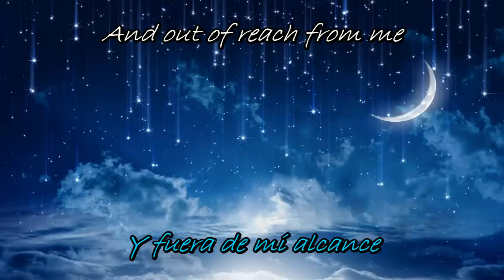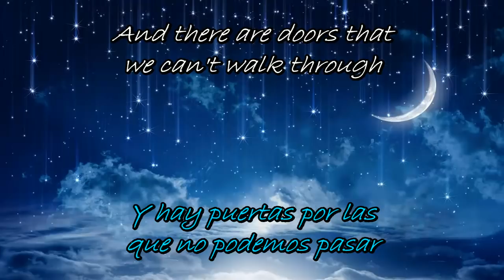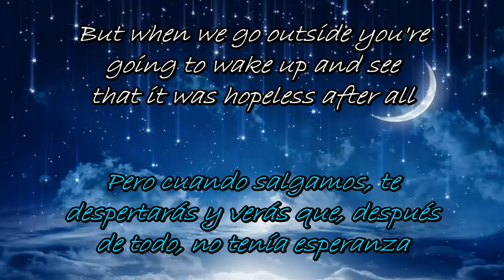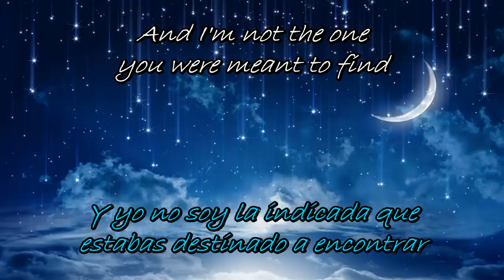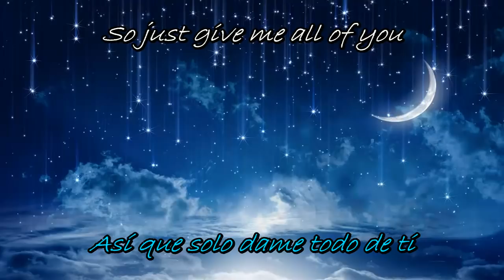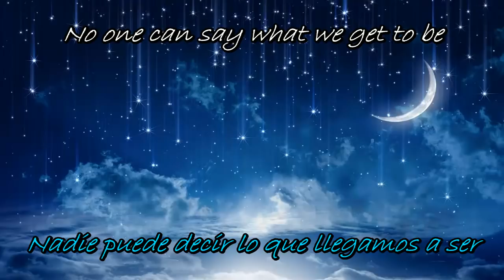Rewrite The Stars - Zac Efron, Zendaya [ HQ/HD Audio] (Subtitulos Español & Lyrics Ingles)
See The Greatest Showman in theaters this Christmas